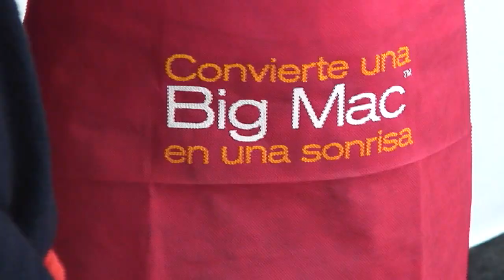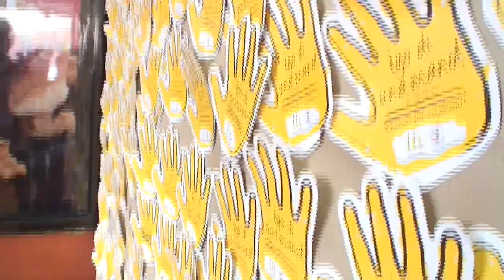McDía Felíz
McDía Feliz Noviembre 2008